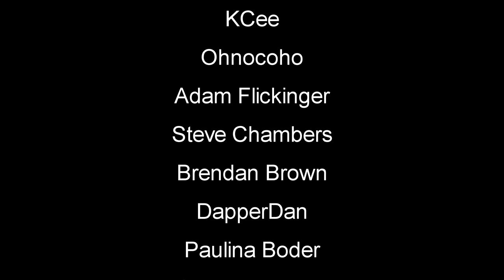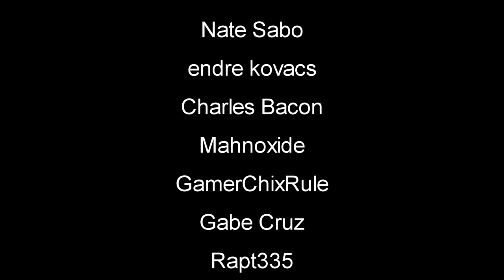Lots Of Room To Build | Stranded Deep Gameplay | S9 EP12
Stranded Deep Gameplay Let's Play - Take the role of a plane crash survivor stranded somewhere in the Pacific Ocean. Come face to face with some of the most life threatening scenarios that will result in a different experience each time you play. Scavenge. Discover. Survive.